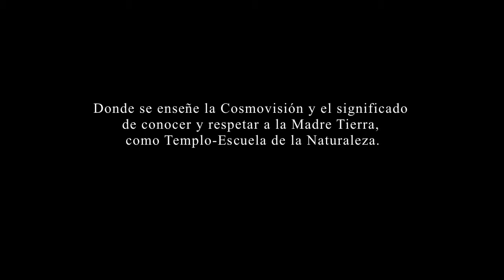Filmbeitrag zu MUNAY SUYU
Sozialprojekt des Inkanachkommen Naupany Puma in Ecuador.
Tätigkeit: Regie, Kamera und Schnitt